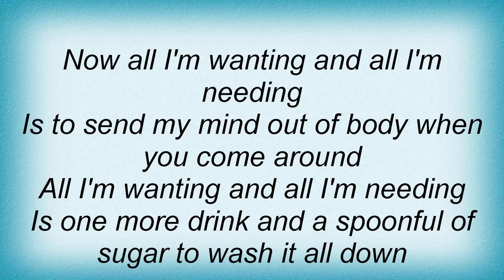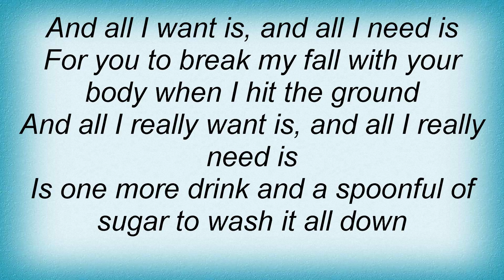42199 Verve Pipe Another Spoonful Of Sugar Lyrics